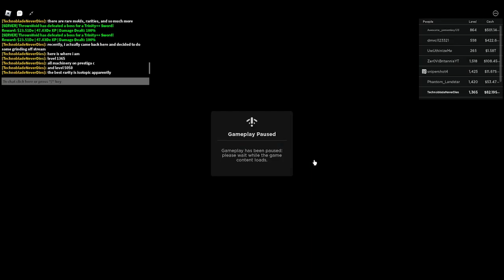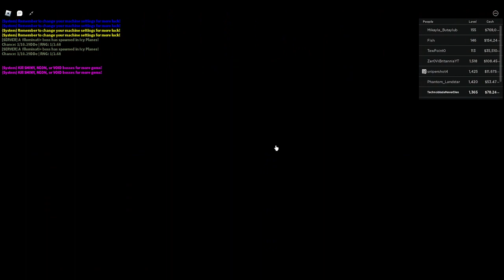NEW SERIES (SWORD FACTORY X)